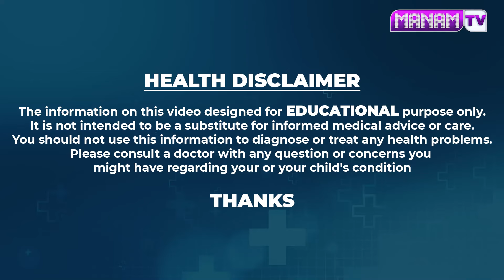ఈ ఆకు పొడి పాలల్లో కలిపి తాగితే ఆపకుండా గంటలు చేస్తారు వీర్యం పెరుగుతుంది | Men Health Tips |ManamTv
Watch ► ఈ ఆకు పొడి పాలల్లో కలిపి తాగితే ఆపకుండా గంటలు చేస్తారు వీర్యం పెరుగుతుంది | Men Health Tips |ManamTv